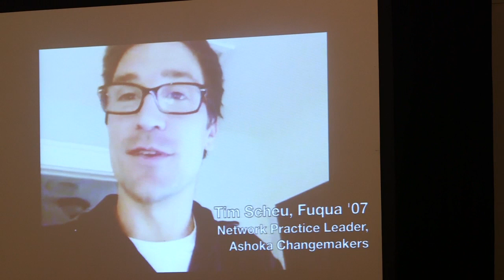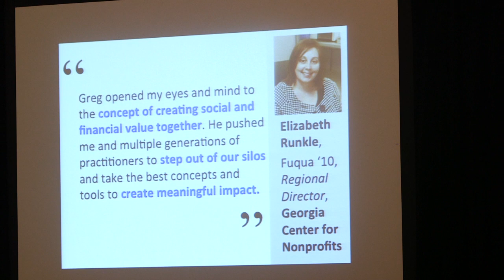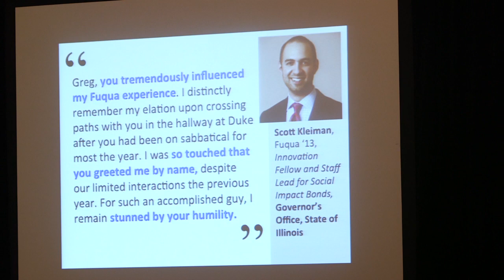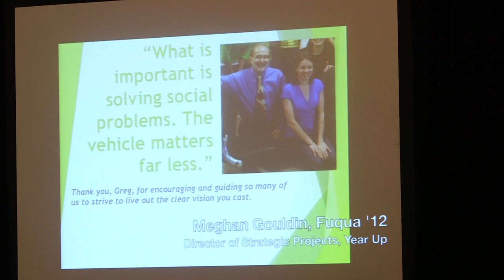The Future of Higher Education: Announcing the Winners of Ashoka U -- Cordes Innovation Awards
The Ashoka U -- Cordes Innovation Awards recognize high impact and highly replicable education innovations. Innovations may include effective approaches to curricular development, co-curricular activities and community and culture building to enhance social entrepreneurship in higher education. The goal of the Innovation Awards is to inspire and catalyze innovation at colleges and universities around the world.

Featuring:
Ron Cordes, Co-founder, Cordes Foundation
Lizzie Pollock, Assistant Director of Social Entrepreneurship
MJ Kaplan, Adjunct Professor, Brown University
Linda Kay Klein, Director, Work on Purpose, Echoing Green
Ramon Marmolejos, Executive Director, Emzingo Group
Janet Moore, Assistant Professor, Simon Fraser University
Mike Weikert, Founding Director, MA in Social Design & Center for Social Design, Maryland Institute College of Art (MICA)
Jessica Holmes, Director of MiddCORE; AssociateProfessor of Economics, Middlebury College
Matthew T.A. Nash, Managing Director, Social Innovation & Entrepreneurship, Duke Innovation & Entrepreneurship Initiative; Center Director, Social Entrepreneurship Accelerator
Diana Wells, President, Ashoka: Innovators for the Public